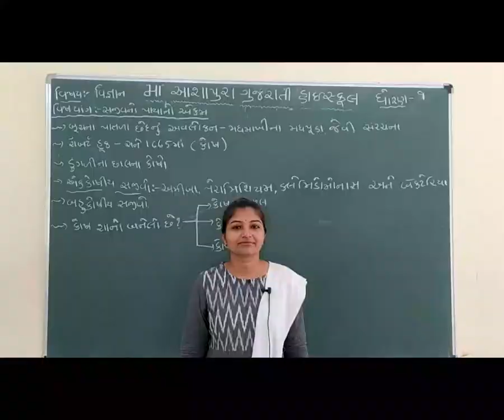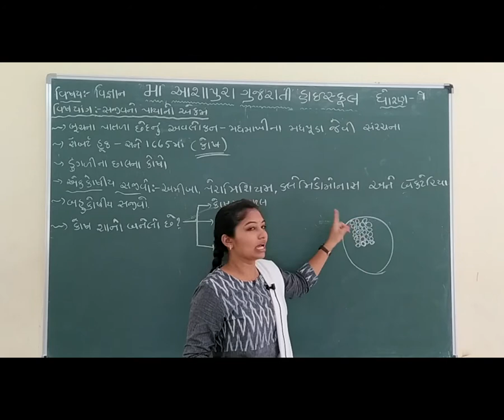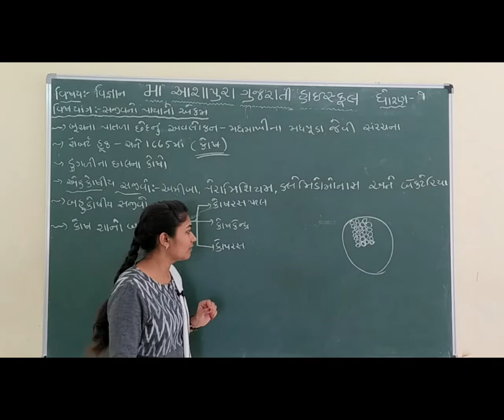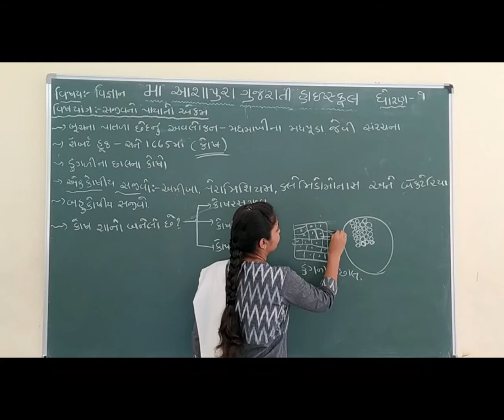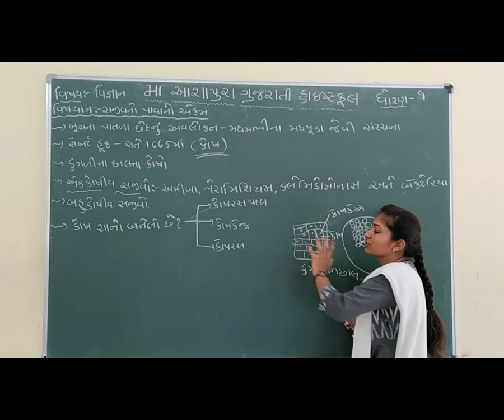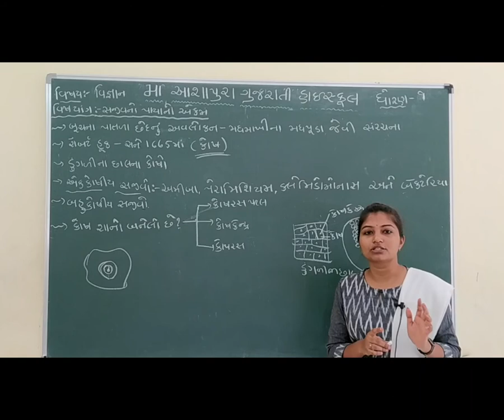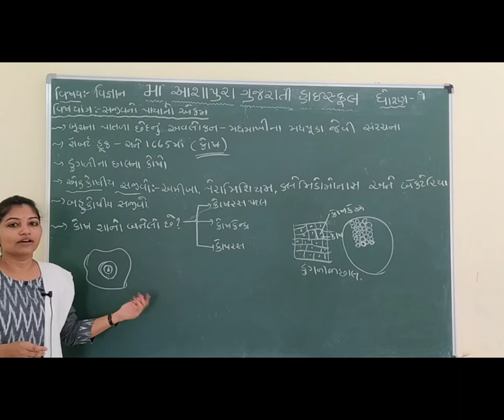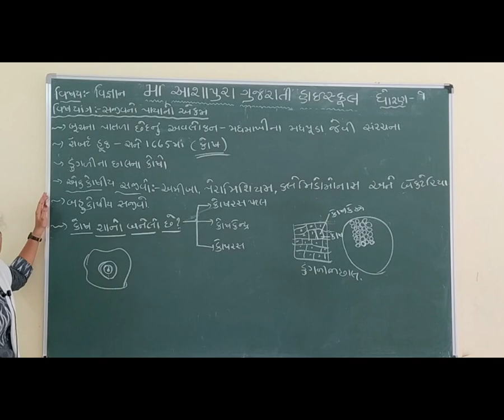STD 9 GM SUB SCIENCE CH 5 SAJIVONO PAYANO EKAM PART 1 BY HENCY BHOIYA